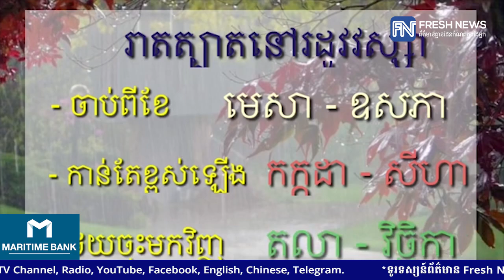ក្រសួងសុខាភិបាល ចេញសេចក្ដីប្រកាសបន្ទាន់ពីវិធានការការពារ និងទប់ស្កាត់ជំងឺគ្រុនឈាម...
ក្រសួងសុខាភិបាល ចេញសេចក្ដីប្រកាសបន្ទាន់ពីវិធានការការពារ និងទប់ស្កាត់ជំងឺគ្រុនឈាមក្នុងរដូវវស្សានេះ